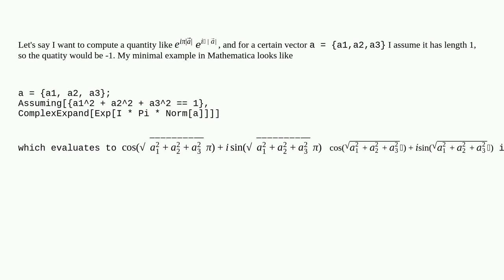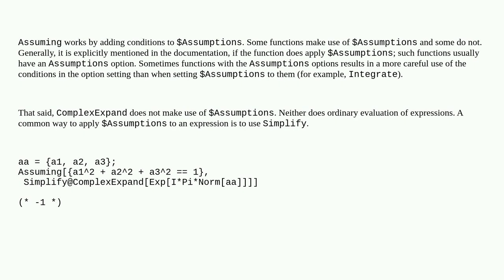Mathematica: Why is Assuming... ignoring the assumption?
Why is Assuming... ignoring the assumption?

A special thanks goes out to the awesome community

  assumptions simplifying-expressions